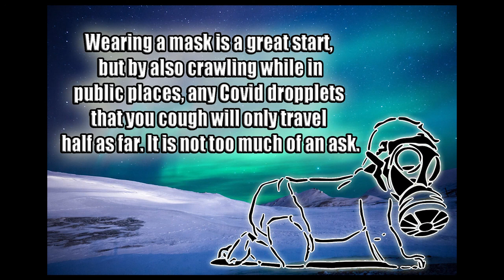Podcast - A Philosopher Explains Why Mask Mandates Are Wrong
Clear, rational, scientific and smart thinking...